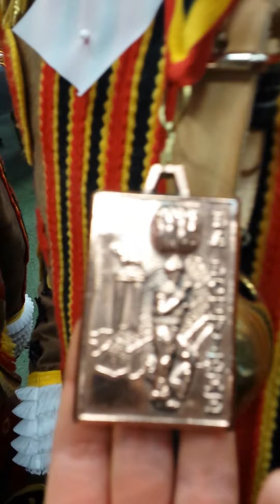Carnaval Houdeng 2015 - Remise des médailles